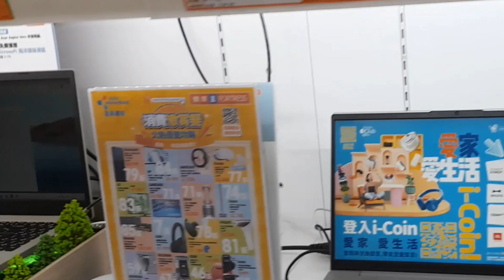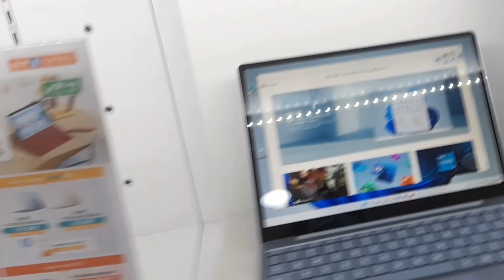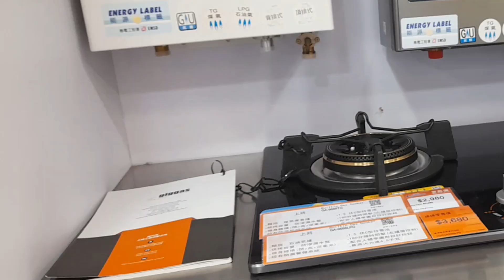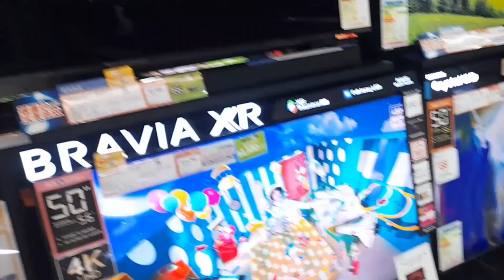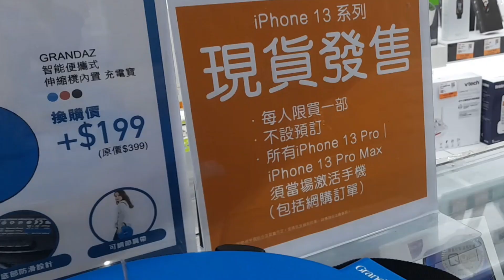DRAGONS CENTER MALL MARLOVE82